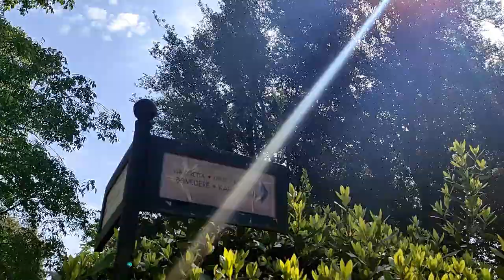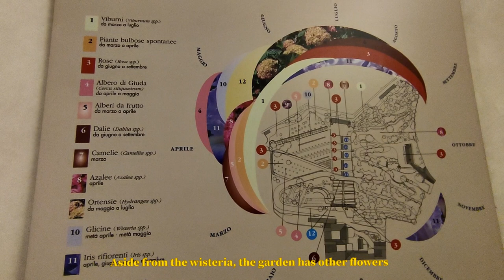most famous panoramic view of Florence in spring time | Villa Bardini | how i spend my dayoff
Hii vlog!

i'm back! New video about 3 weeks ago? I went to Villa Bardini after a long time and finally see the wisteria flowers bloom! What a magical experience! Also tried to TALK in my vlog in ENGLISH! lol I want to practice my speaking skill and also it's easier for my Korean friend Jihyun to translate (안녕지현)
CIAO!